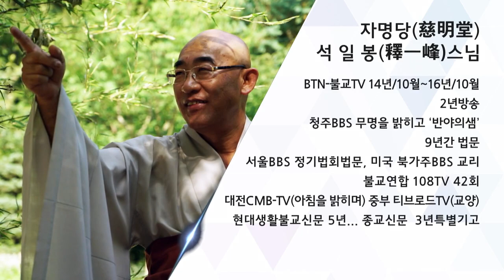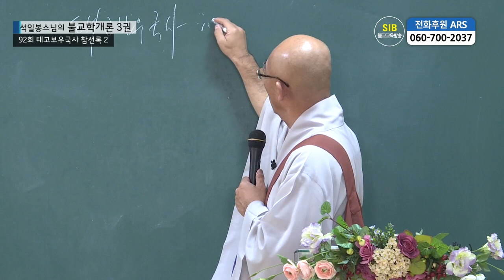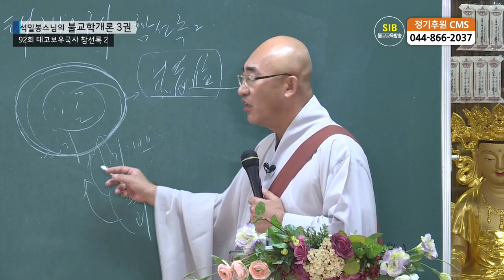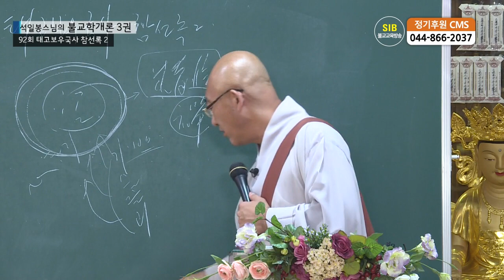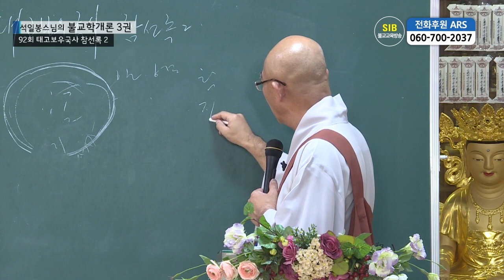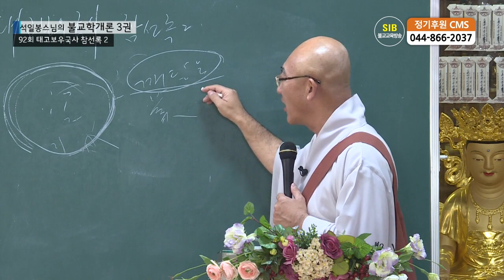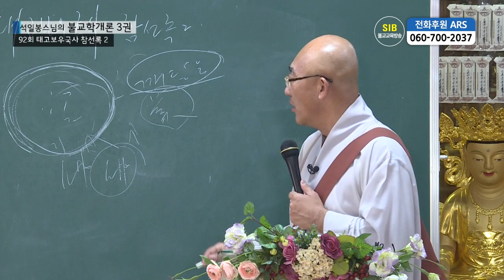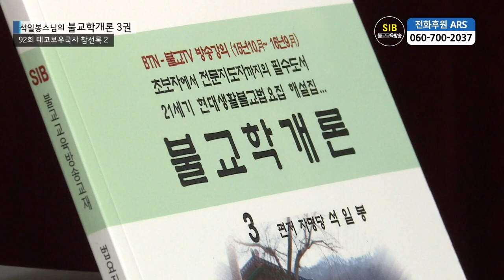제92회(불교학개론3권) - 태고보우국사 참선록 2